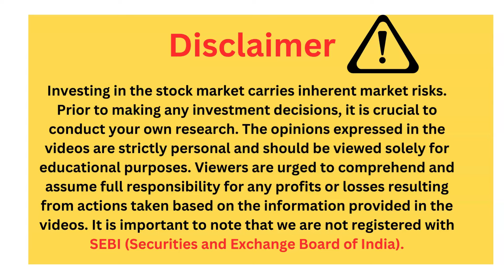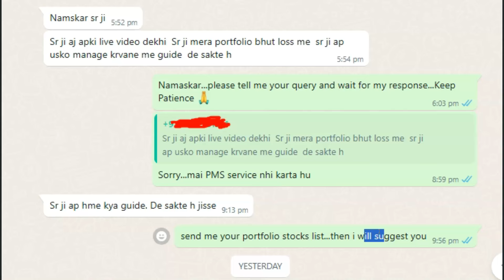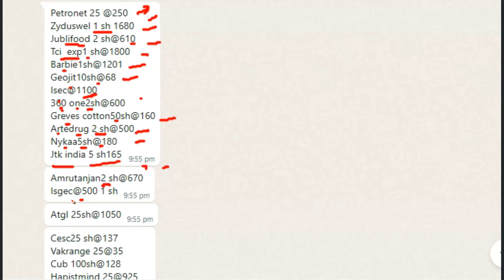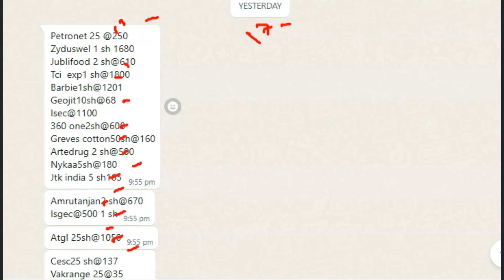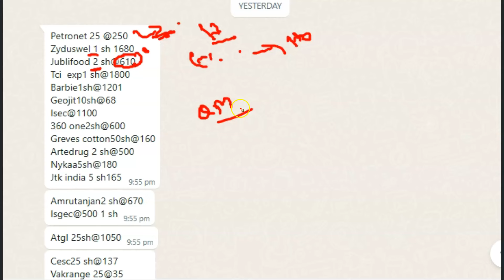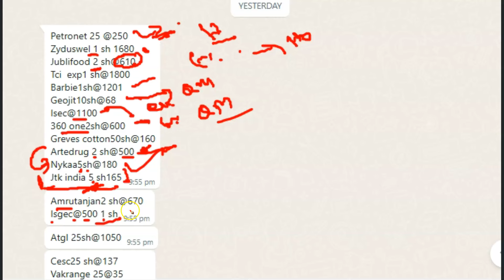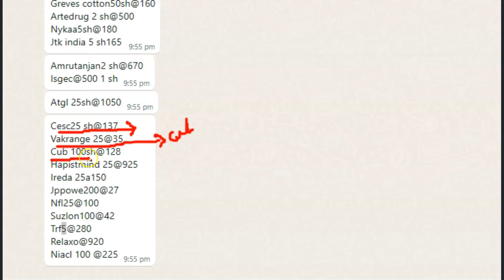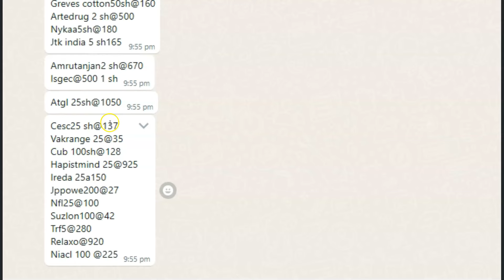Paisa Banane ya Barbaad karne waala Portfolio |Portfolio Review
नमस्कार दोस्तो! इस वीडियो में एक पोर्टफोलियो का विवरण देखेंगे और उसे ठीक करने की कोशिश करेंगे.